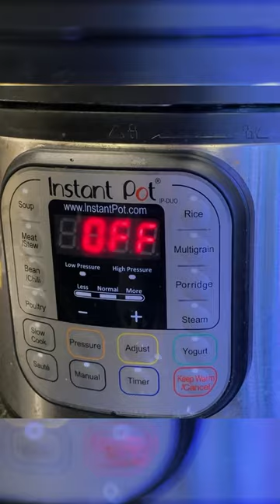Onion Crunch Chicken 🧅 recipe from HelloFresh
This crispy chicken dinner was the very first HelloFresh recipe we ever tried and it's what sold us on the meal service! To start, chicken breasts are brushed with honey mustard dressing, then coated with a mixture of Monterey Jack and crushed fried onions. The chicken is roasted and served with mashed potatoes and green beans with more honey dijon on the side for dipping.

The best part is, you don't even need a HelloFresh subscription to enjoy this dish.

Difficulty - Medium

You can find HelloFresh discounts for military, teachers, nurses, and first responders

Used in this video:
Gotham Steel Hammered Copper Cookware
Instant Pot